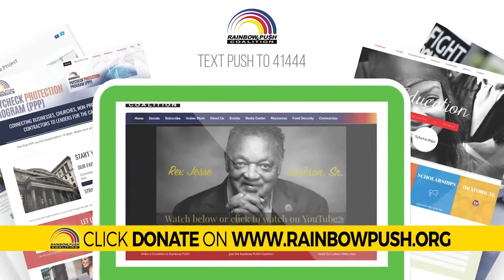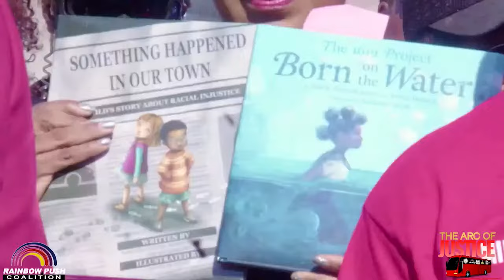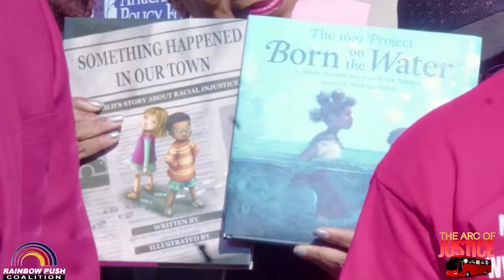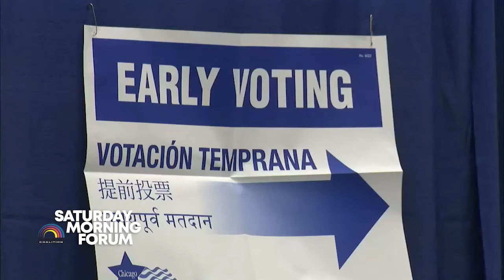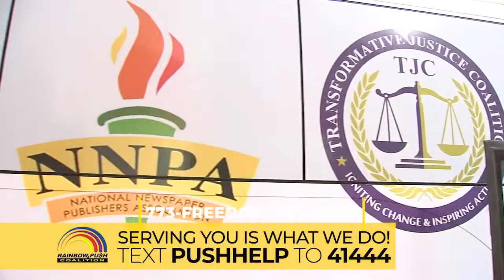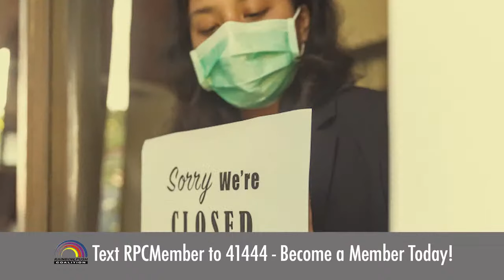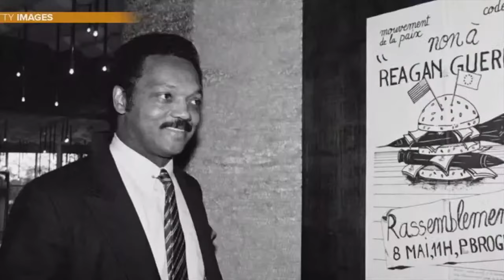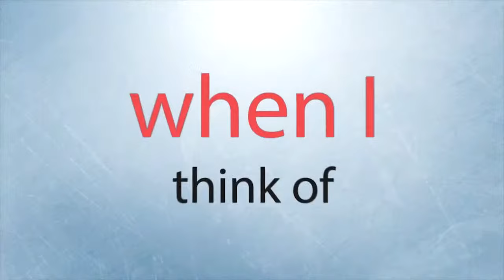Saturday Morning Forum 10/15/2022